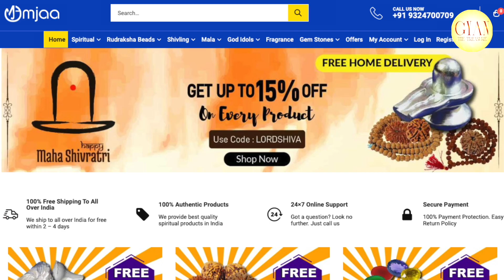केले के पत्ते का ज्योतिष लाभ और उसपर खाना खाने का महत्व ll Banana Leaf - Significance in Asrtology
केले के पत्ते का ज्योतिषय लाभ और उसपर खाना खाने का महत्व ll Banana Leaf - Significance in Asrtology

केले के पत्ते का ज्योतिष लाभ और उसपर खाना खाने का महत्व,
Banana Leaf - Significance in Asrtology,
Banana Leaf - Scientific & Astrology,
Banana Leaf,
kele ke patte,
Banana Leaf - Scientific benefits,
Banana Leaf - Astrology benefits,
Scientific,
kele ke patte par khana khana,
Astrology,
Scientific benefits,
kele ke patte ke laabh,
Astrology benefits,
Banana Leaf benefits,
Banana Leaf#astrolgy,